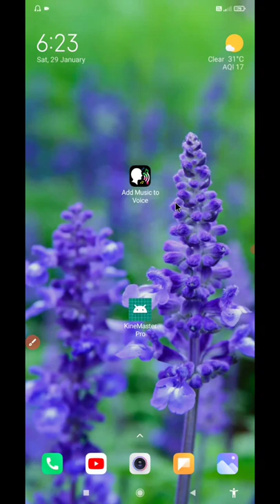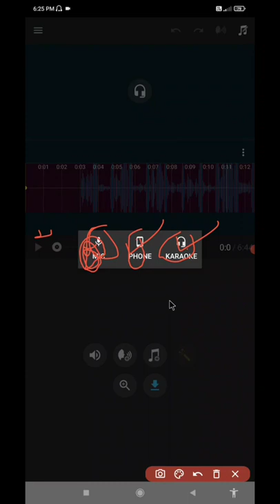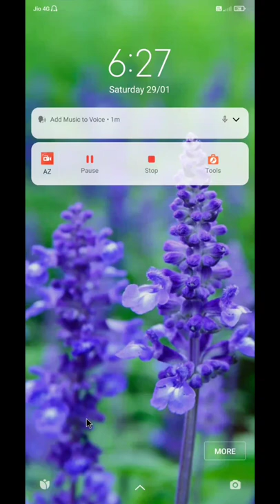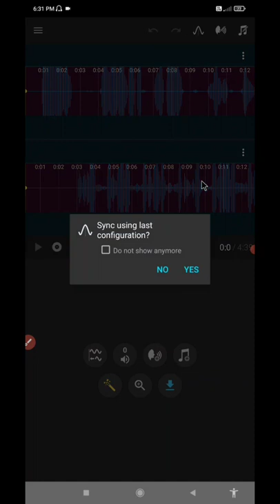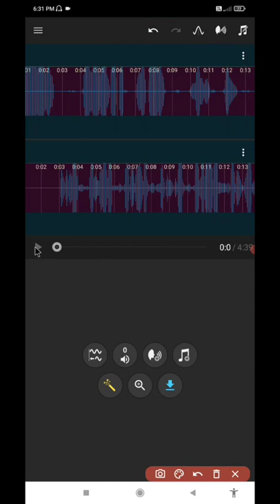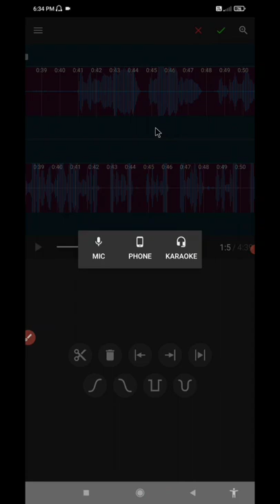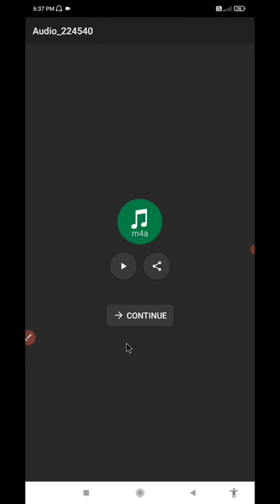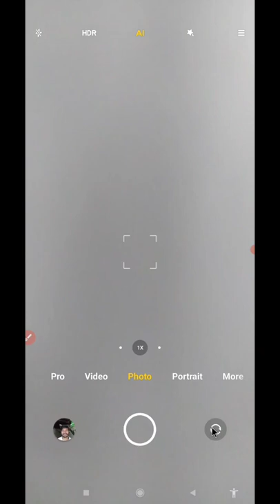Kuvi christian video songs 2022|kuvi jesus video songs 2022|koraputia kuvi christian songs/kuvisongs